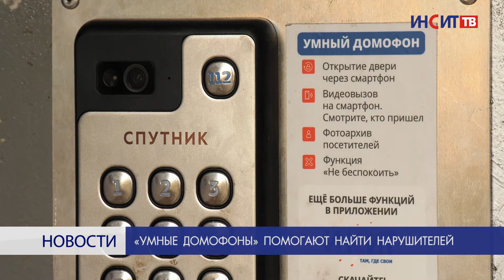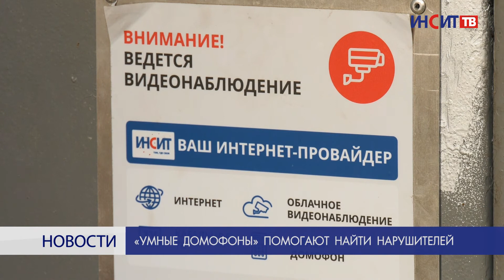«Умные домофоны» помогают найти нарушителей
«ИНСИТ» продолжает устанавливать умные домофоны. За время работы они доказали свою эффективность. Жить стало безопаснее: умные видеоустройства помогают ловить преступников.